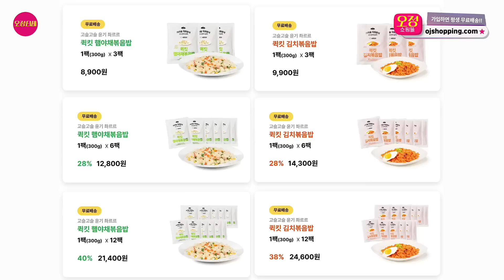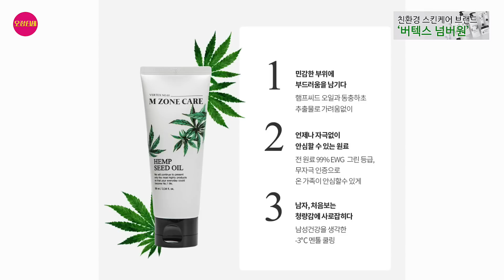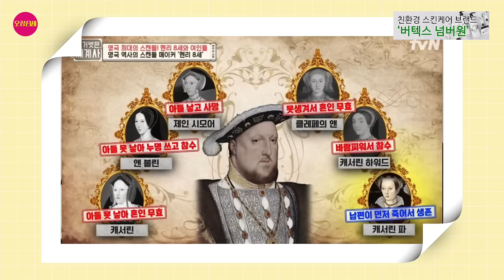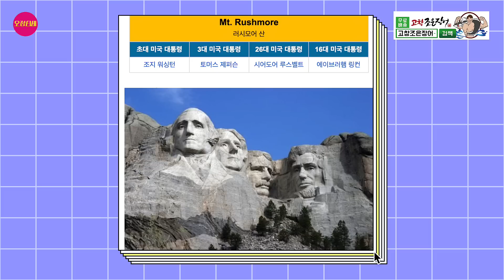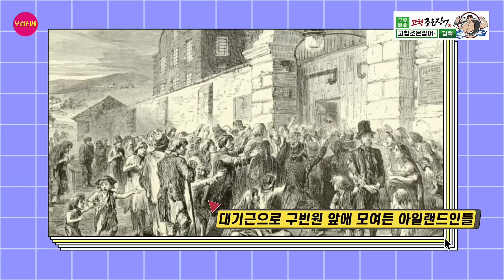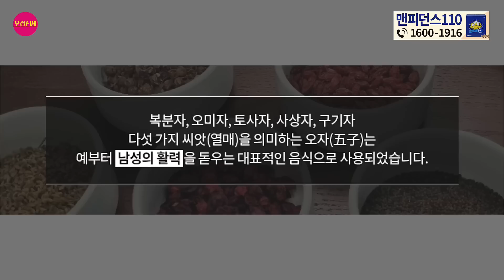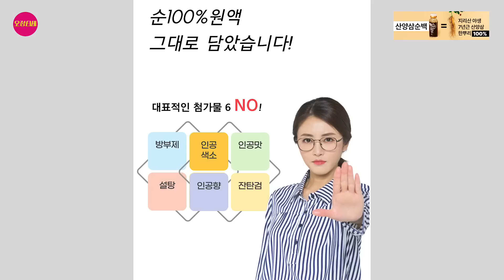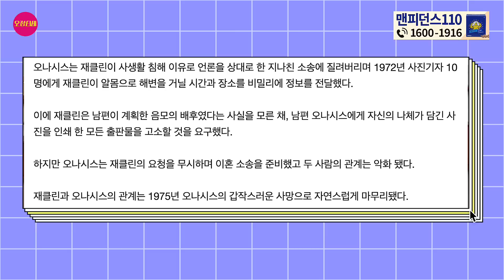{오정쇼} 오윤혜와 케네디는 찰떡궁합?!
이번편은 썬킴님과 함께 했습니다.

*오정TV와 함께 할, 하늘같은 광고주님을 기다립니다.